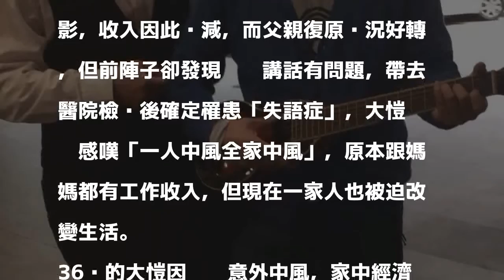男星尾牙慘澹僅接三場 啃租金老本照料中風父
〔記者洪素津／台北報導〕搞笑藝人大愷爸爸今年年中中風至今約莫半年，孝順的他為了照顧爸爸搬回嘉義老家住，家中經濟大愷一肩扛，目前是有工作時才北上錄影，收入因此銳減，而父親復原狀況好轉，但前陣子卻發現爸爸講話有問題，帶去醫院檢查後確定罹患「失語症」，大愷爸爸感嘆「一人中風全家中風」，原本跟媽媽都有工作收入，但現在一家人也被迫改變生活。

發表評論評論如下。